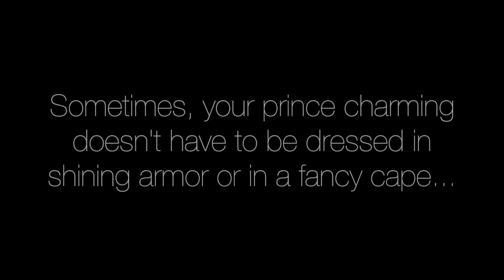LPS Prince Charming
Hey! Wow it's been a while since I have uploaded...whoops!
Anyways, here is a short film that I filmed a while ago before my laptop got taken away...
(My parents said that I was going on my laptop too often so they took it away from me, preventing me to making any videos)
LPS Lip Gloss Episode 3 will be out somewhat soon!!!
Princess Annabelle, a princess who's parents passed away when she was younger, lives in a beautiful forest with her servant Logan, who acts as her closest friend.
One day, Logan brings Annabelle some news from the royal family outside of the forest. Prince Julien from that royal family is interested in meeting Annabelle, and perhaps arranging a marriage. Annabelle is extremely excited, but Logan doesn't feel the same way.
Prince Julien comes along and things don't really go as planned...
-Watch to see what happens_
If you've read up until here, comment: "Prince Julien is a butt"
Toodles!
~Gwen
Ask.fm☞ ask.fm/FiERCELPS
Skype ☞ fiercelps
Kik☞ Chixiez
Old Kik☞ Filmers_Joy

Camera/Camcorder:
Gwen☞Canon EOS Rebel T5
Vanessa☞ Canon EOS Rebel T3

Editor:
Gwen☞iMovie/Wondershare
Vanessa☞Video Pad Video Editor

Ideas:
☞Our brains (◡‿◡✿)
All our videos are all original ideas. We didn't copy anyone and if we did, we just got inspired. We don't copy ideas. We spend lots of time, effort and dedication to produce these videos for you. Brainstorming ideas, filming, editing. It takes a matter of hours to complete a single video. Please do NOT steal any of our video ideas unless it is a video tutorial of some sort; otherwise, please don't. If you absolutely must use one of our ideas, please ask/let us know and give us credit.